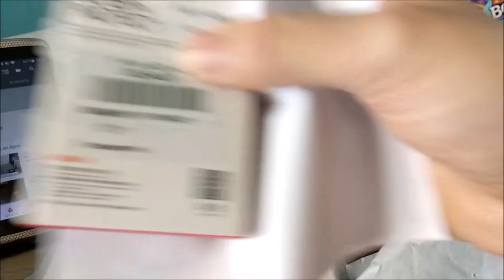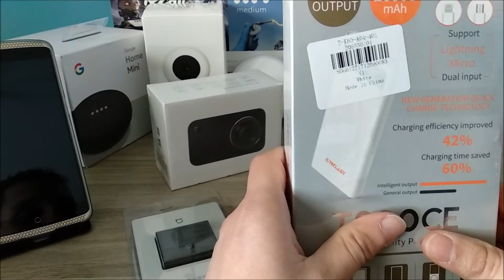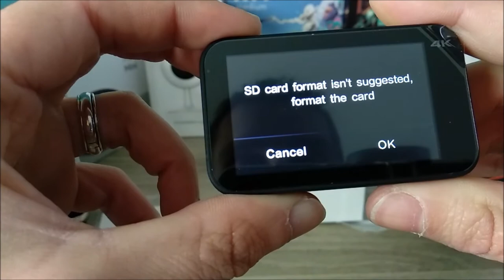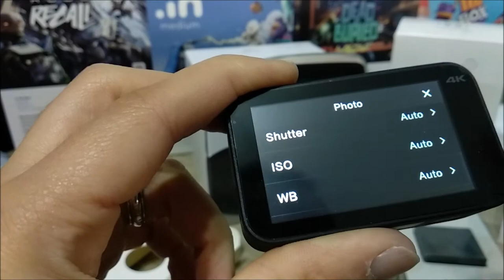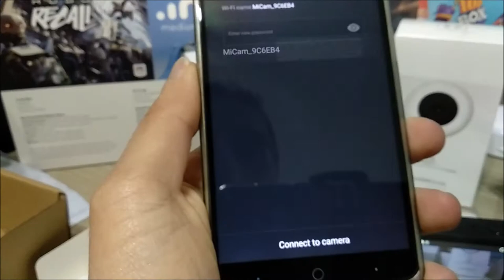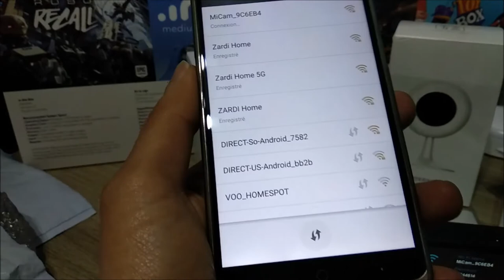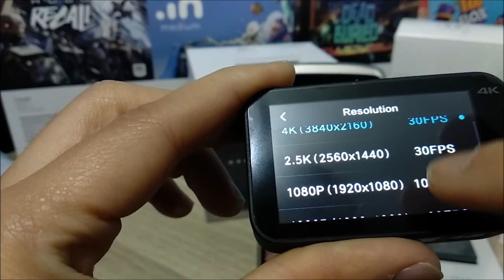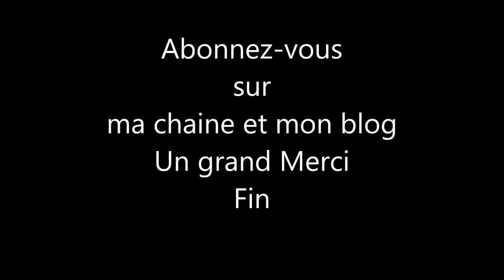Présentation de la caméra d'action Xiaomi Mijia 4K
Petit BlaBla au début ,présentation et connexion de la caméra d'action a MiHome.